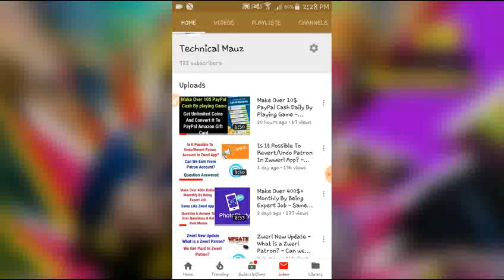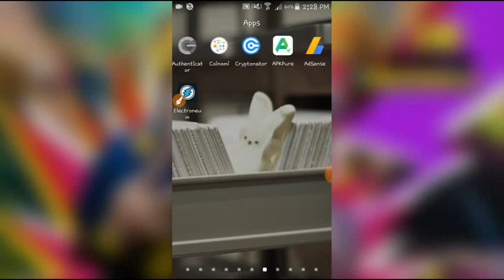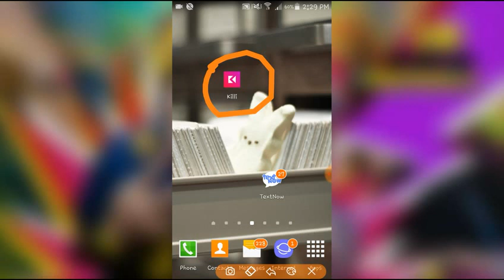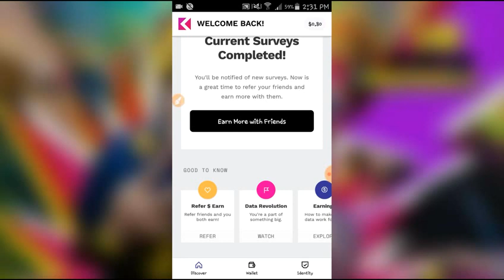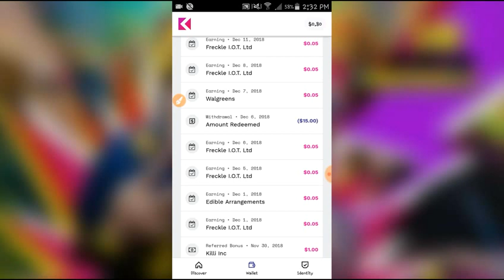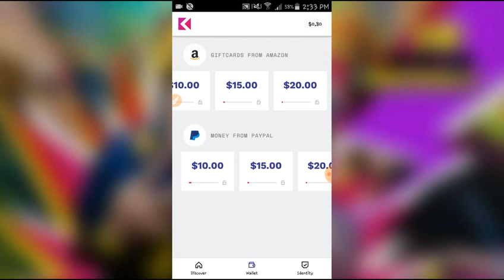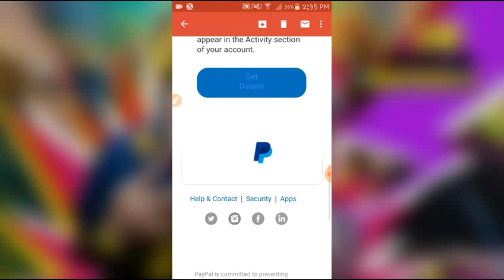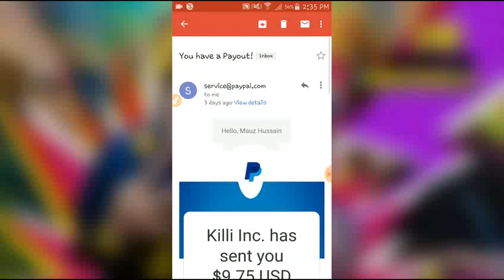Make Daily 5$ PayPal Cash By Doing Easy Survey - Per Referral0.5$ - Payment Proof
Hi Friends

In this video i share about another online earning Website/app